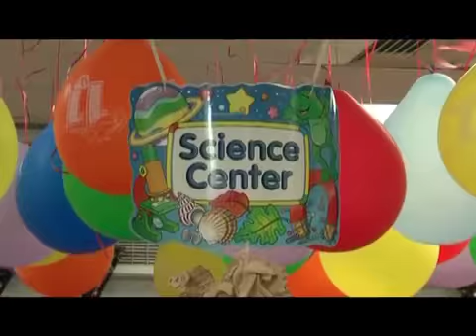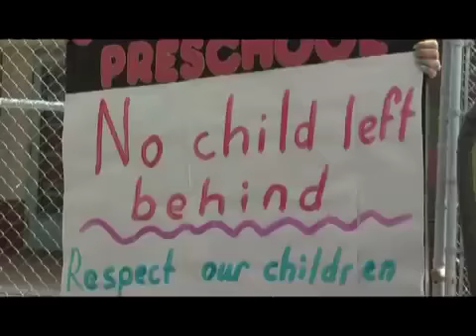USA pakum en dprocner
ԱՄՆ-ում փակվում են ցածր եկամուտ ունեցողներ համար նախակրթական հաստատությունները: Այս նախագիծը միտված է կրճատելու նահանգային բյուջեյի ծախսերը մինչդեռ, այս կարգի հաստատություններում սովորում են հիմնականում ներգաղթողների երեխաները, մասնավորապես Հայաստանից Ռուսաստանից ու եվրոպական երկրներից: Հուսահատ ծնողները բողոքի ակցիա են կազմակերպել Լոս Անջելեսում: Տեսանյութ